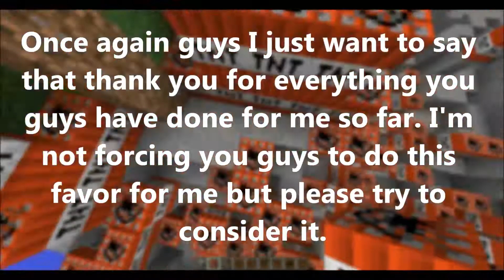SHARE DA LUV!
Hey what is up guys Mr_Creeper47 and today i have brought to you guys another video which is completely different type of video in which im asking you guys for a HUGE favor for me guys remember you dont have to do this for me its just that i want to make more friends in this world and its hard to do that if you cant have a "public" channel. So yes guys please dont take this the wrong way and please understand me!

Mr_Creeper47 out.